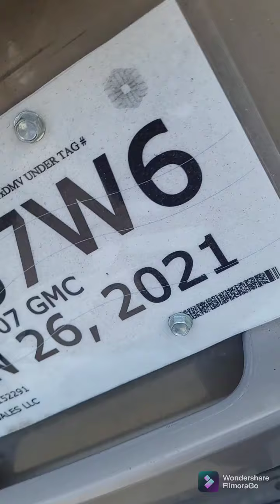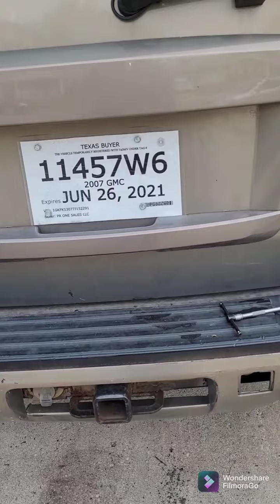2007 to 2012 yukon problema con la puerta de atras que no abre como abrirla facil mente